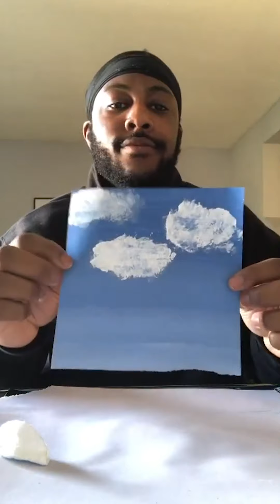Ravens Quarantine Diaries w/ Jimi Aribido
Ravens Men's Soccer Striker Jimi Aribido shares his story of adjusting to this new way of life.